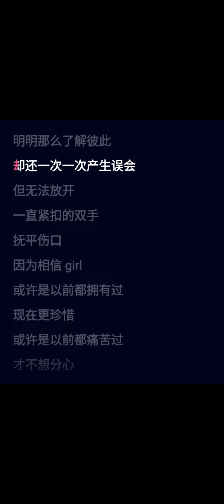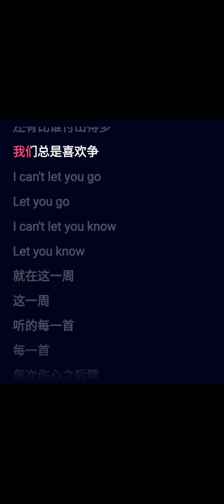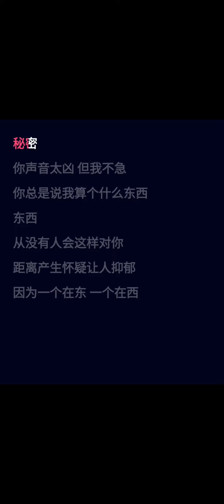艾熱，李佳隆《星球墜落2022》純伴奏